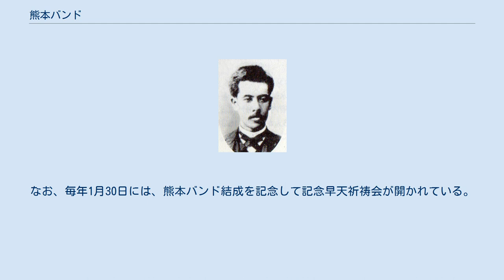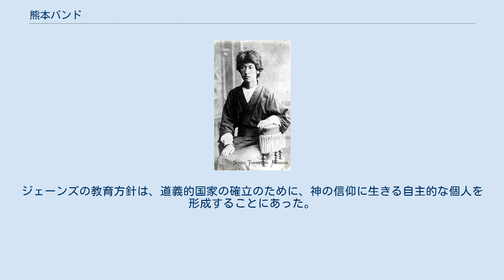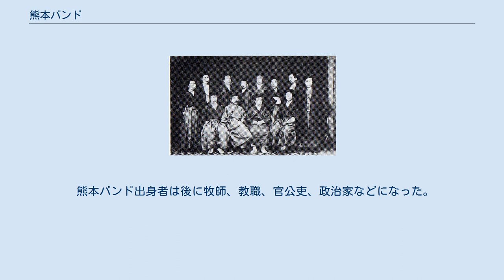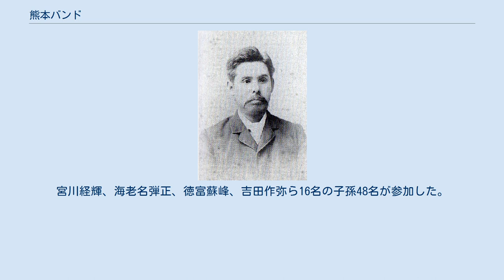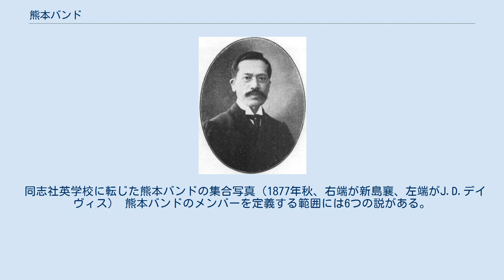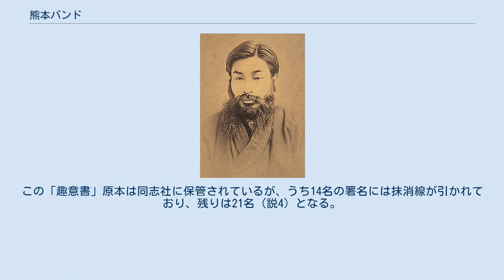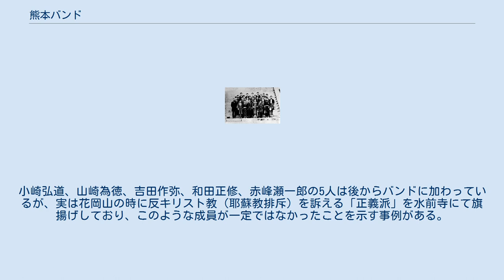熊本バンド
熊本バンドの主要メンバー（同志社英学校の第1回卒業式、明治12年撮影） 熊本バンド（くまもとバンド）は、1876年（明治9年）1月30日に熊本県熊本市の花岡山で、熊本洋学校の生徒34名が、米国人教師L.L.ジェーンズの影響を受けて、自主的に奉教趣意書に署名してプロテスタント・キリスト教に改宗し、これを日本に広めようと盟約を交わした集団のこと。
直後に、熊本洋学校は閉校になり、その後新島襄の同志社英学校に移り、卒業後は同志社大学、日本組合基督教会の重鎮になり基礎を築いた。
 これは、札幌バンド、横浜バンドと並んで日本の明治のプロテスタント派の3つの源流の1つである。
花岡山バンドともいう。
花岡山山頂には、熊本バンド結成の地として、昭和40年に記念碑が建てられた。
これは、奉教の碑と呼ばれている。
なお、毎年1月30日には、熊本バンド結成を記念して記念早天祈祷会が開かれている。
 熊本洋学校の教師L.L.ジェーンズ 熊本バンドが結成された花岡山 日本組合基督教会の熊本バンド出身者（1892年、前列左端から下村孝太郎、市原盛宏、小崎弘道、宮川経輝、後列左端から海老名弾正、横井時雄、不破唯次郎、森田久萬人） 1871年熊本洋学校が設立された。
招かれたアメリカ人教師L.L.ジェーンズ宅で聖書研究会に連なり奉教の決意をした。
彼らの、信仰と情熱が青年達を動かし、多数の入信者を産んだ。
特に、1875年11月以降に祈祷会の熱が高まる。
ジェーンズは平信徒であったので、長崎在住のヘンリー・スタウト宣教師と相談の上、洗礼の礼典を行った。
ジェーンズの教育方針は、道義的国家の確立のために、神の信仰に生きる自主的な個人を形成することにあった。
こうした教育観が、士族の子として生まれながら、藩制の解体で忠誠の対象を失った青年達に、新しい目標を与えた。
 1876年（明治9年）1月30日（29日説もある）、洋学校の生徒35名は熊本城外花岡山で集会を開催し、賛美歌を歌い黙祷と聖書朗読を捧げた後、「奉教趣意書」に誓約した。
こうした契約によって結ばれた人々をバンドと称した。
この趣意書は「遂にこの教を皇国に布き、大に人民の蒙昧を開かんと欲す。」とあるように、個人的な誓約や教会形成を意識したものというよりは、キリスト教と国家との関係を意識した宗教国家樹立を宣言したものであった。
 洋学校は1876年に閉鎖されたが、宮川経輝、金森通倫、横井時雄、小崎弘道、吉田作弥、海老名弾正、徳富蘇峰ら青年達の多くは、新設間もない同志社英学校に転校し、同志社の大きな位置を占めるようになっていく。
 熊本バンドは、ジョーンズの影響により、リベラル（自由主義神学）で、国家主義的であった。
彼らは1880年代にドイツから流入してきたリベラル神学の影響を受け、日本組合基督教会の教職者になったので、日本の会衆派教会はリベラルが主流派になった。
 熊本バンド出身者は後に牧師、教職、官公吏、政治家などになった。
また、日本のYMCA設立にも関与し、小崎弘道は1880年（明治13年）設立の東京YMCA初代会長に就任した。
彼はYMCAの日本語訳を考える際に中国の『史書』にある「青雲の志」から「青年」という呼称を生み出した。
また、原田助も1886年（明治19年）に神戸YMCA会長に就いている。
 1926年（大正15年）1月30日に花岡山奉教50年記念式が、霊南坂教会、熊本教会などで行われる。
 1976年（昭和51年）に熊本バンド100年記念早天祈祷会が花岡山で開催された。
 1997年（平成9年）5月2日小崎弘道の孫にあたる岩村信二が熊本バンドの「子孫の会」をホテルオークラで開催した。
宮川経輝、海老名弾正、徳富蘇峰、吉田作弥ら16名の子孫48名が参加した。
 「熊本バンド」の名称は、メンバーらが名乗ったものではなく、同志社において「特異な存在」である彼らを指して在職中の宣教師ら周囲が呼んだ呼称である。
「特異」とは、この一団が熊本県人気質を強く持っていた点、精神のみならず行動の逐一までがキリスト教信者色を強く押し出していた点、そして熊本洋学校時代に一般教育課程を既に修めていたために成績が良く、それを鼻にかけて時に教師さえ軽んじる態度を取る者がいた点がある。
したがって、この名称は熊本時代ではなく、彼らが京都にいた時に出来た言葉である。
 同志社英学校に転じた熊本バンドの集合写真（1877年秋、右端が新島襄、左端がJ.D...